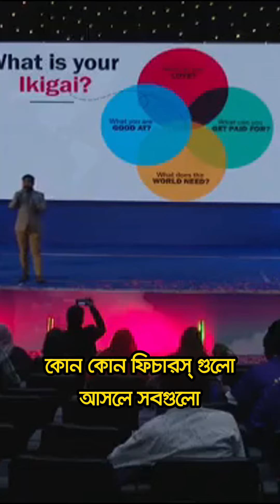Let's Talk About Ikigai | ইকিগাই নিয়ে কিছুকথা | Altamis Nabil | Personal Branding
Document from Altamis Nabil